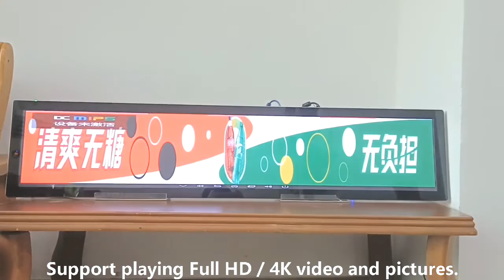48.8 Inch 4K 1000nits High Brightness LCD Stretched Display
48.8 Apple Style Frame Stretched Lcd Display Long Skinny Advertising Monitor Android Wifi 700 Nits Supporting 4K Display
Shenzhen MercedesTechnology Co., Ltd. quality manufacturer from China.

1. Ultra thin metal housing, can be installed on shelf edge.
2. Adopt tempered glass surface, metal housing and aluminum frame.
3. Support multi-touch up to 10 precise touch points.
4. Support 4K displaying with maximum resolution of 3840*720.
5. With high brightness of 1000nits.
6. Support HDMI / DP signal input.
7. Support playing Full HD / 4K video and pictures.
8. Has free CMS on option.